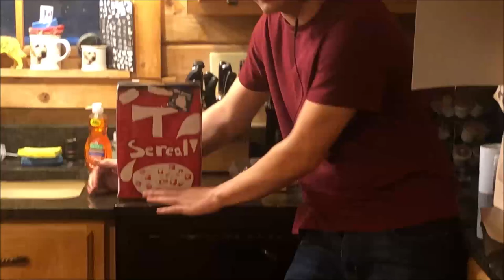Official T Sereal Commercial!!!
Mr.price if your reading this PLZ give us an A!